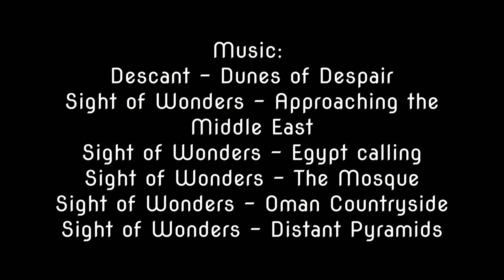TRAXXAS TRX 4 Defender #24 - Ride in the sand dunes